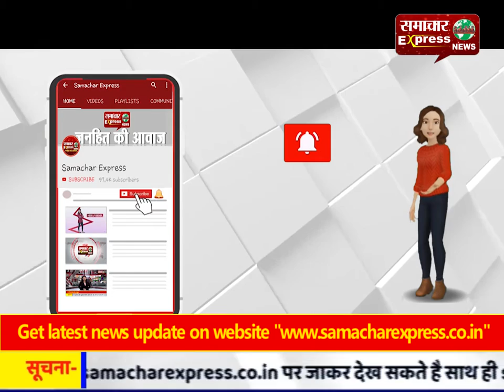अमरोहा : घर में ही चल रहा था अवैध शराब की तस्करी का व्यापार, आरोपी गिरफ्तार